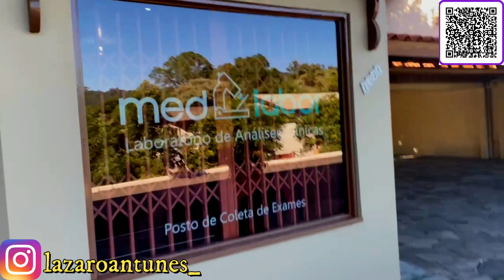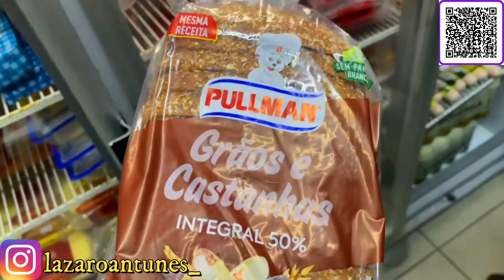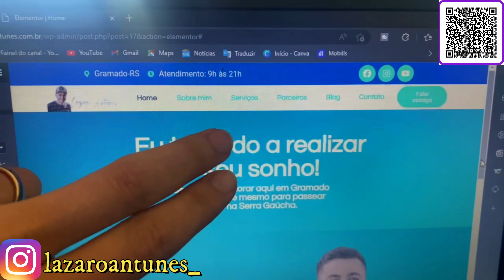Gramado dia 03/04/2023 Vlog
No vídeo de hoje, mostrei um pouco do nosso dia em Gramado, onde fomos na clinica também.

Transforme seu sonho de viver em Gramado ou Canela em realidade com tranquilidade! Com a minha consultoria, você terá acesso a dicas precisas e atualizadas para encontrar a casa dos seus sonhos. Além disso, aprenderá sobre escolas, saúde, trabalho e como evitar fraudes na região. Tudo claro e objetivo para que você possa tomar decisões seguras e ter tranquilidade na sua nova vida. Não perca mais tempo! Garanta sua vaga agora e comece a construir a sua nova vida com segurança.

Se você está vindo para Gramado e precisa de Transfers, Passeios Privativos e Hospedagem para você e sua família, entre em contato comigo no link do WhatsApp 👇.

📲Se você quer aprender a tirar fotos incríveis com seu celular vou te deixar uma excelente dica aqui 📲: